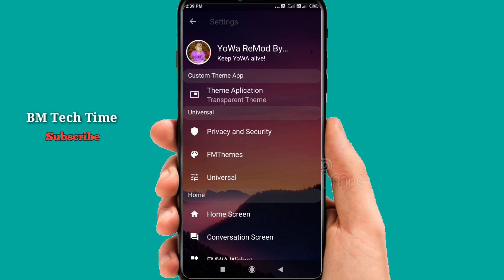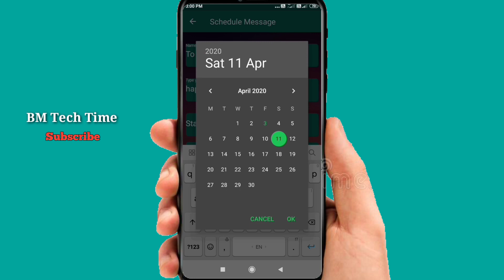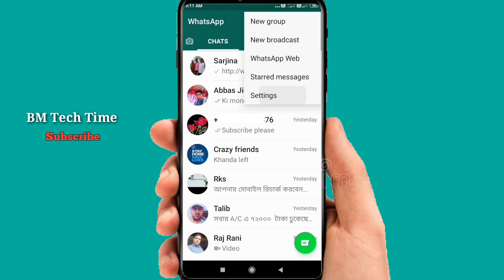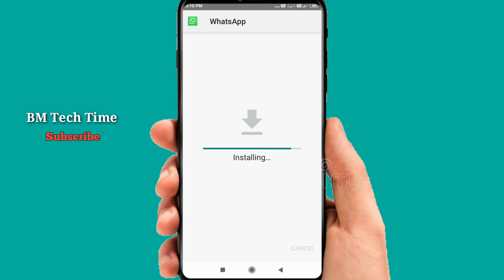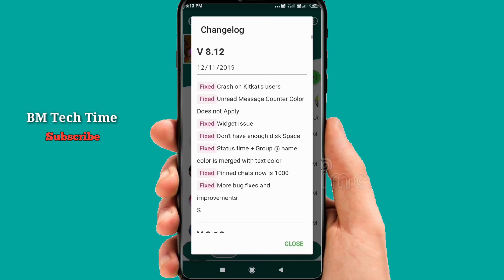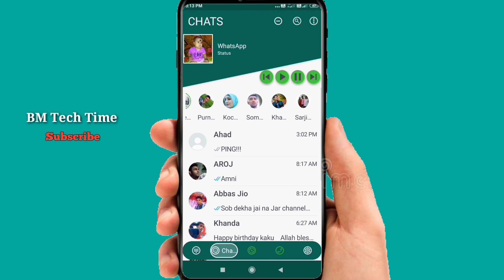WhatsApp version 2020 Latest update with killer Features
Hello dosto aaj ki is video pe main aplogo bataunga ki aap apne phone me whatsapp2020 new version ko kese enable  karna he, sathe sath bataunga whatsapp 2020 ke new Features ke bare me .

""NEW whatsapp ko  INSTALL karte bakt update OR download pe click nehi karna he,warna problem hoshakta he.""